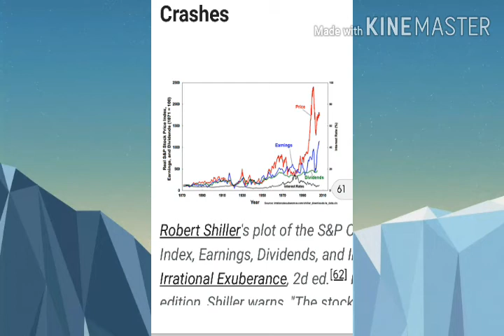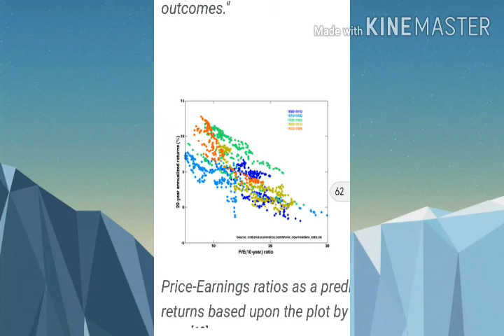What is stock market? What is share market?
About share market|Buy and Sell |